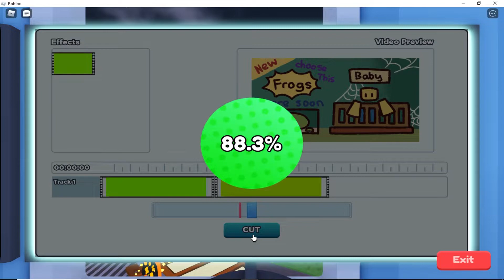roblox youtube life KimSue สู่การเป็นยูทูปเบอร์ ล้านซัพ!!และตามหาไข่มังกร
สู่การเป็นยูทูปเบอร์ล้านซับ กับมือถือโนเกีย